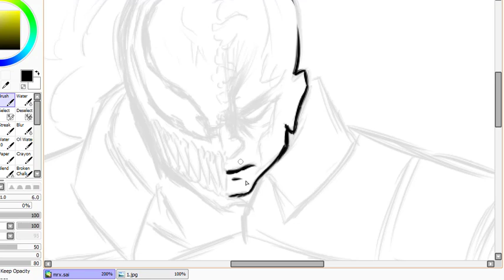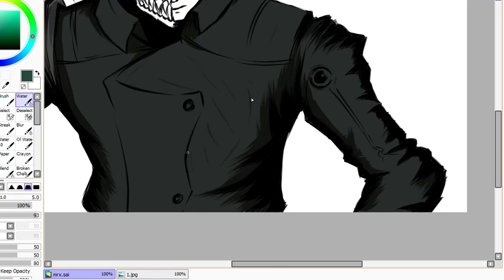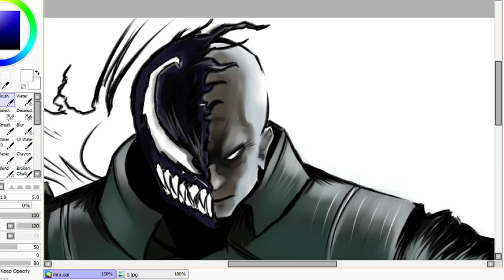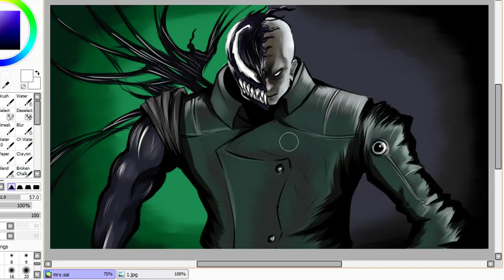Mr X + Venom - Speed Drawing #14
Mr Venom Gonna Give It To Ya!

Mr X (Resident Evil)
Venom (Marvel)